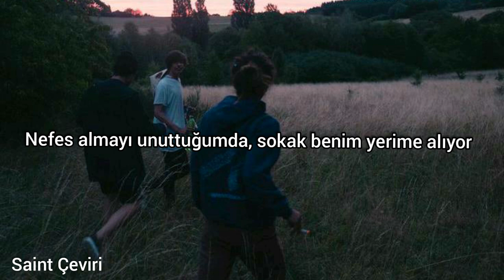Matt Maeson - Me and My Friends Are Lonely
I can't open up to you
Me and my friends are lonely
I always figured I'd be the one to die alone

I cope smothered in smoke
Deep high, drape my soul in
I know things that you don't
I've met murdering folk
And they took one of our own
They took our innocent home

So I can't open up to you

So is there any lesson in confessing that you posted up
Like Jesus on the corner selling baggies full of blessing?
Is it stressing all the things that you have morally accepted?
Is it vexing wearing clothes that you have bled in?

Picture perfect victim, overwhelmed and so sadistic
I was looking for a purpose, what a chance you had some with you
On the street when I forgot, the city breathes when I do not
If I leave it does not stop here, no
So is there any treason in the tricky little price I pay?
Oh is there any treason in the tricky little price I pay?

I always figured that I'd be the one to die alone